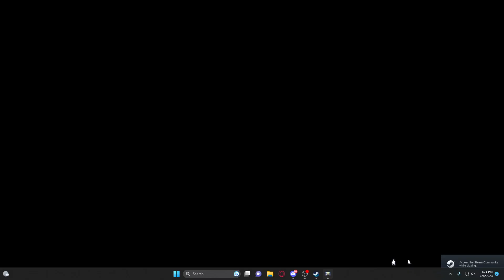Bandit Serrated Shiv